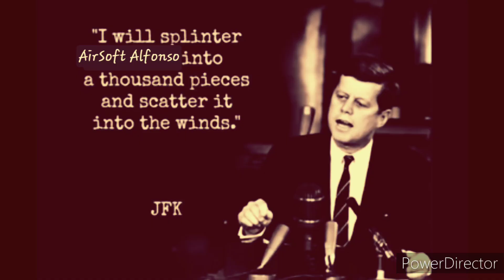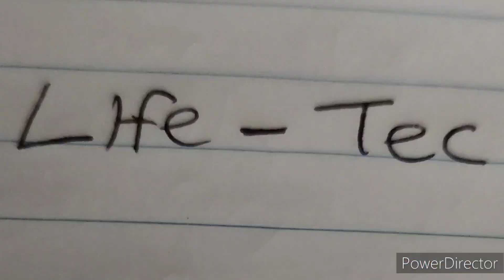Force Recon Post Apocalyptic